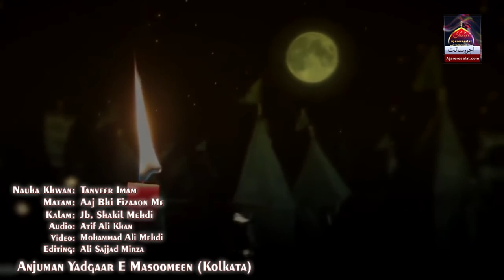Noha - Aaj Bhi Fizaaon Me - Tanveer Imam - 2017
Kalam Title: Aaj Bhi Fizaaon Me
Sana Khwan : Tanveer Imam
Release : Ajareresalat.com